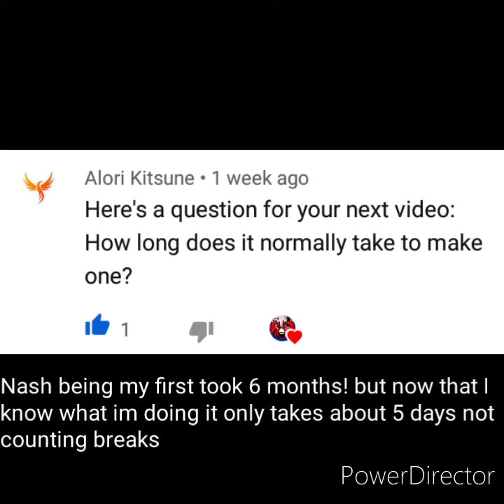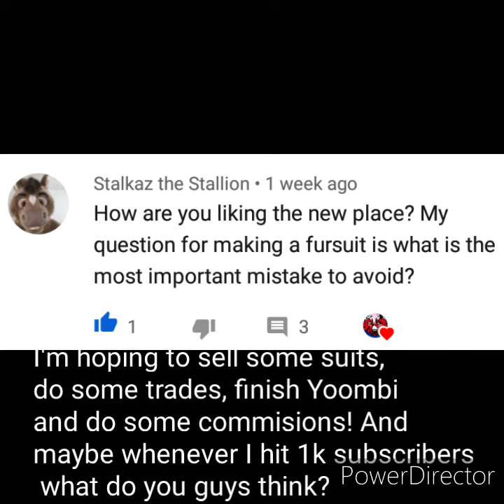Fursuit Updates And Answering Your Questions!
If you like my videos or are interested in seeing some of my other types of art you can find me on...
All support is greatly appreciated & goes towards helping me get materials for my new suits and bringing better quality videos to you!
Products I use: HD Pro Webcam C920, Widescreen Video Calling and Recording, 1080p Camera, Desktop or Laptop Webcam
Fire HD 10 Tablet with Alexa
Auxiwa Clip on Selfie Ring Light [Rechargeable Battery] with 36 LED
Samsung Galaxy A20s A207M 32GB